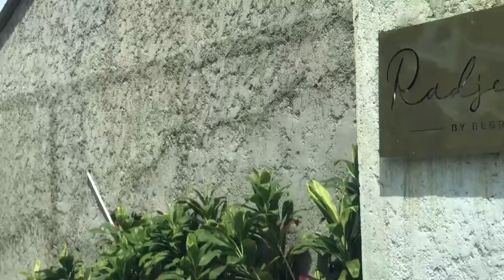Resto ala BALI di Jakarta by Miss Guyze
Redjendra Resort & Resto

Private Villa & Resto yang seru banget ambiancenya.
Di restonya juga Αϑα makanan seafood package ala ϐaℓi gitu, sayangnya kurang fresh dan porsinya sedikit, makanan yang lain juga kurang seenak tempatnya, kalo tempatnya juara deh👍

Sayangnya villanya lagi full jadi kita gak bisa ceki2 villanya.

Ok Guyze, kee watching my video chanel yaa..

See you guys.. thank you🙏